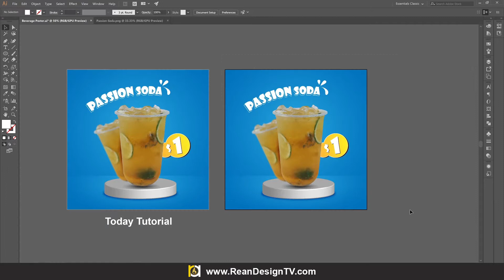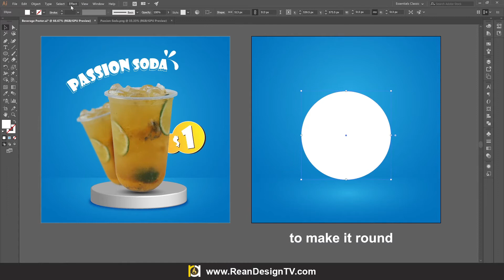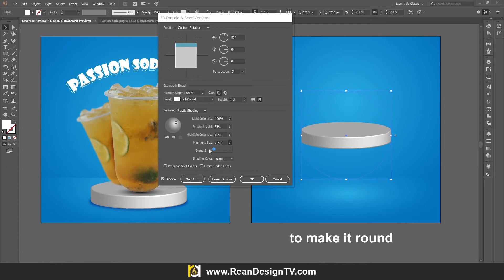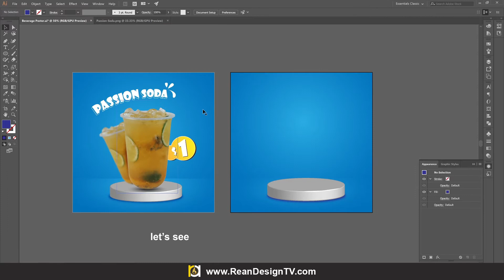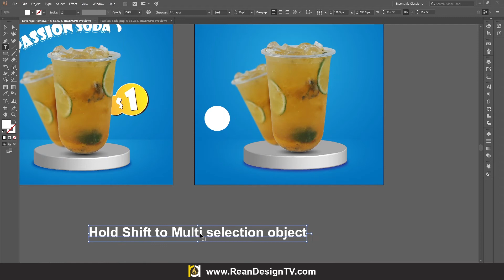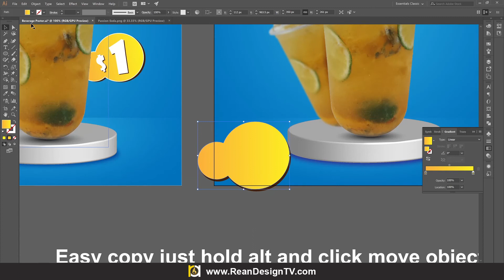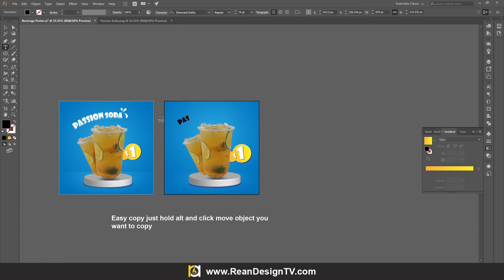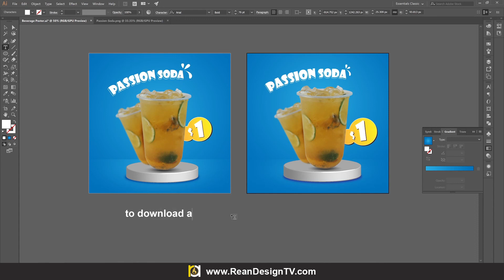How to design Beverage Poster in illustrator | Free Download Ai file